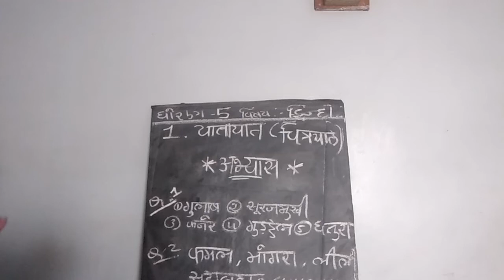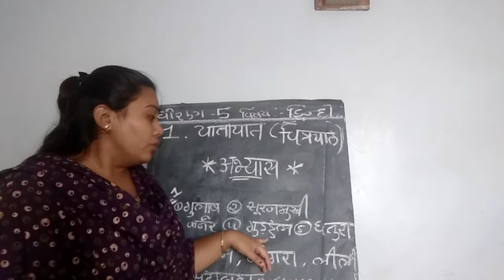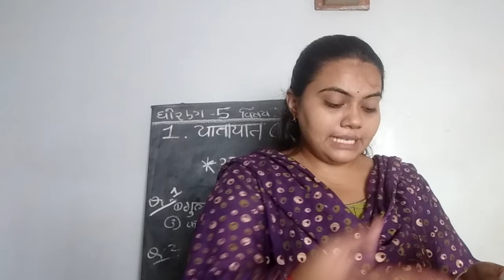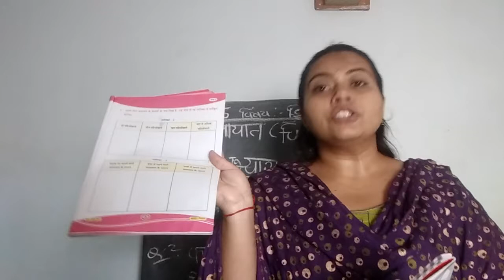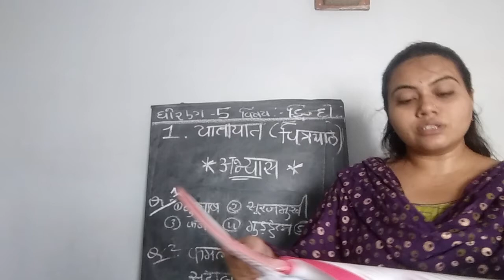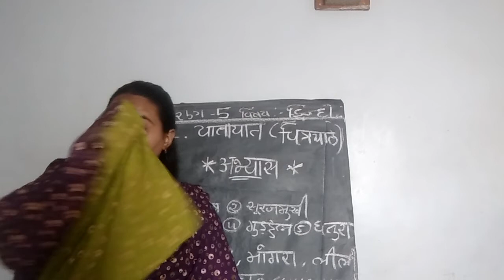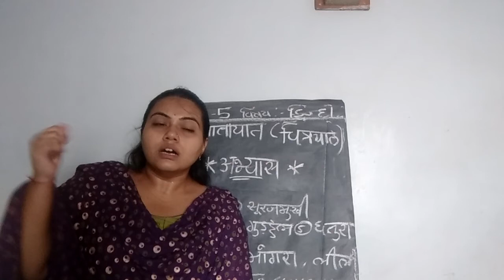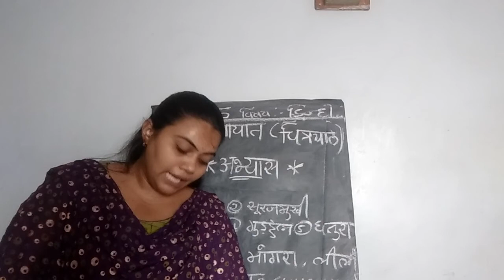STD 5 HINDI ch 1 chitra path